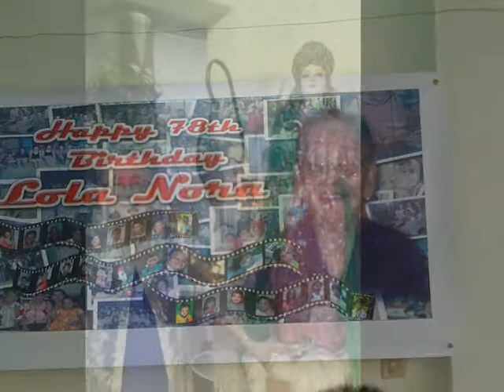inay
NORA MAGNO BERNAL
24 JULY 1932 – 06 JULY 2017
1st Death Anniversary

JMM Covers “Inay”
Featuring Quincy Gonzales and Michael Bulaong
Words and Music by Arnel Aquino, SJ